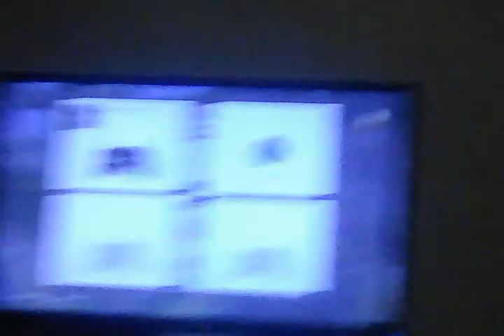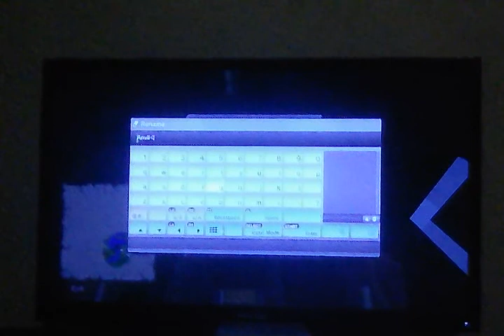My Minecraft world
My name is dewetboysx3 ps3 user name